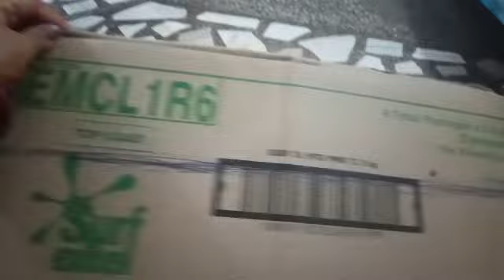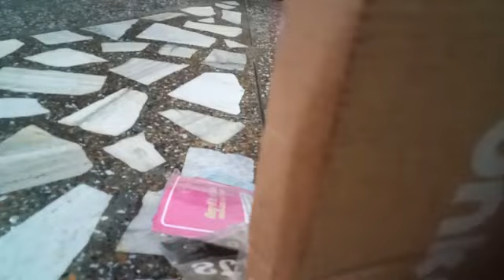# Best out of waste!! Waste things ko use kre banaye kuch bhut hi beautiful!!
Hey friends
In this video i use those things which we throw easily from those things we make our home beautiful and organize